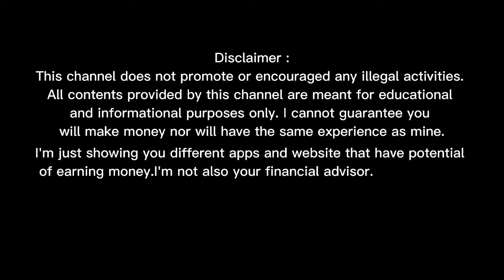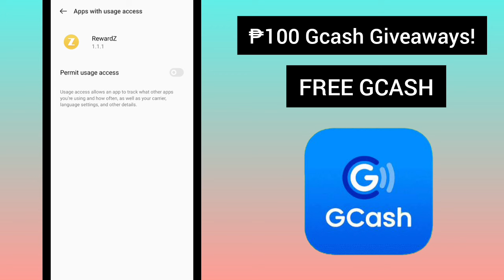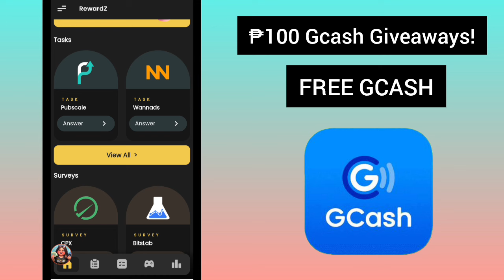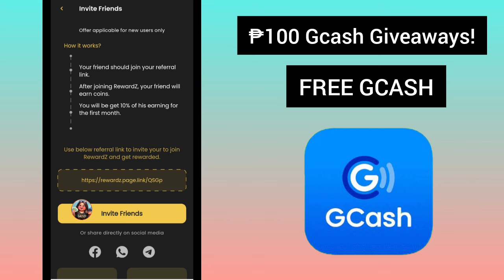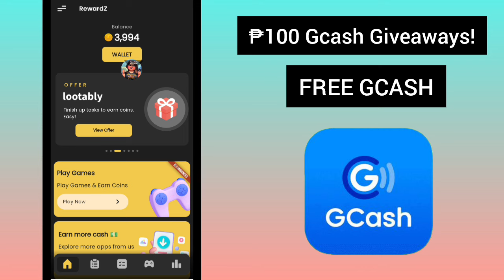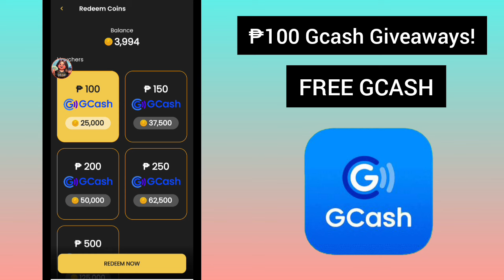Free ₱500 Gcash • Maglaro nang Game at Magsagot nang Survey Para Kumita • Rewardz Paying Legit App